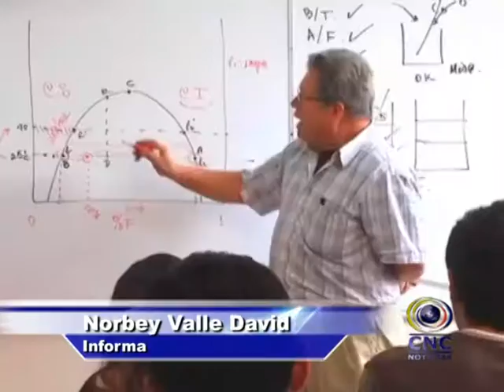ESTUDIO ESDUCACIÓN SUPERIOR